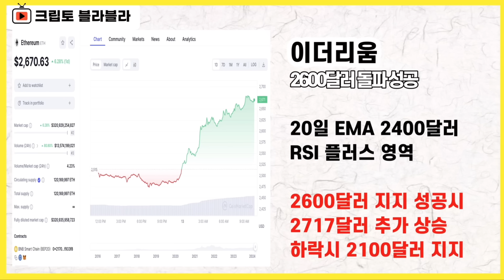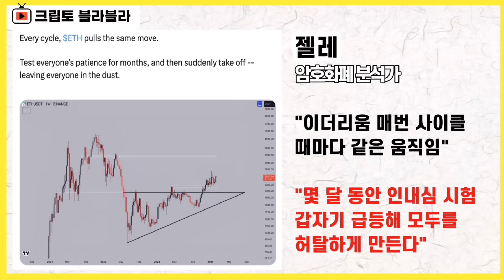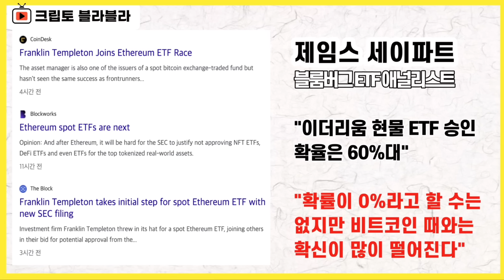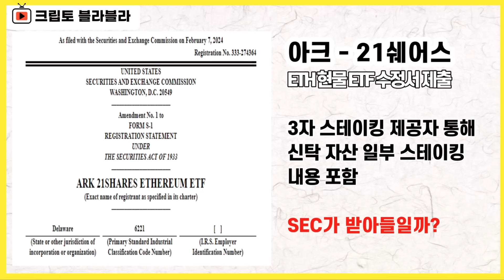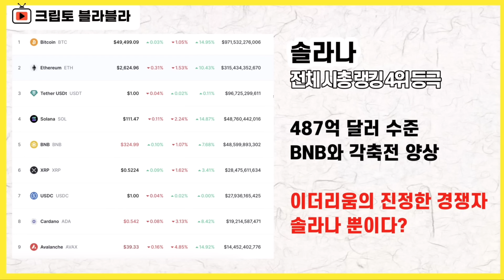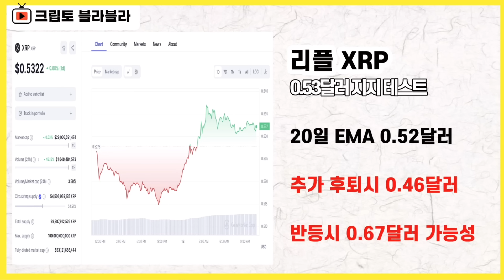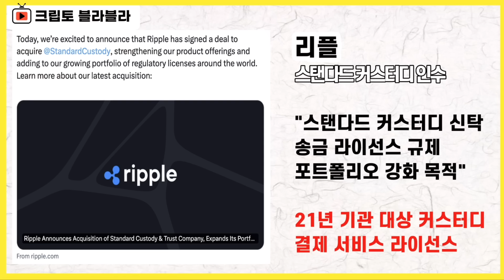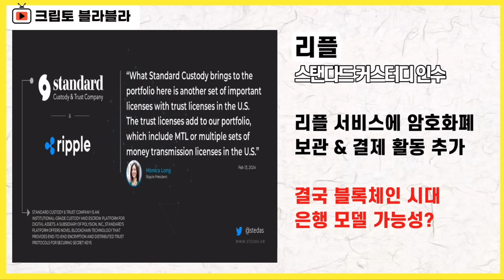꿈은 이루어진다 ⎮이더리움, 솔라나, 리플, 리플코인, 리플소송, 리플전망, XRP, XRPnews, 크립토블라블라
2024년 2월 14일 멤버십 라이브 요약본(2)입니다.

감사합니다